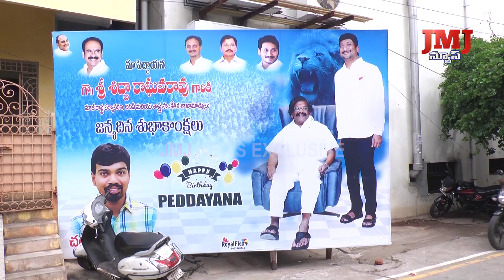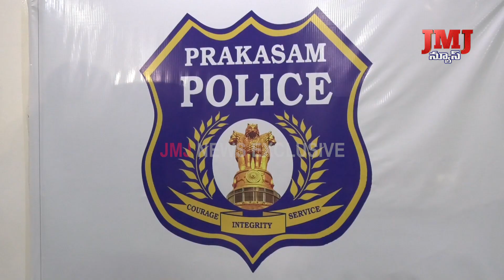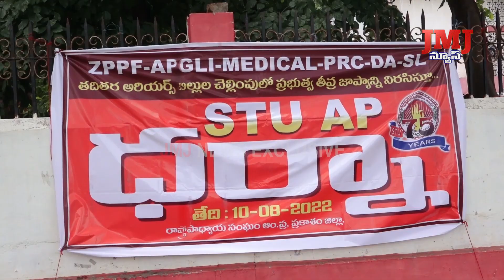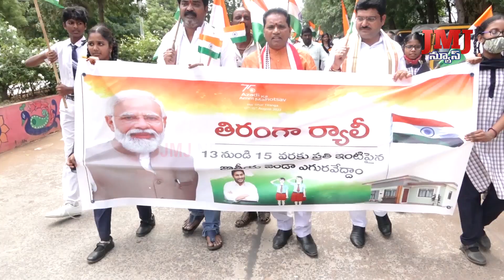10 08 2022. 5PM News// JMJ NEWS Exclusive// Ongole